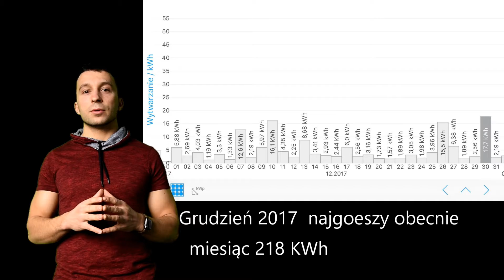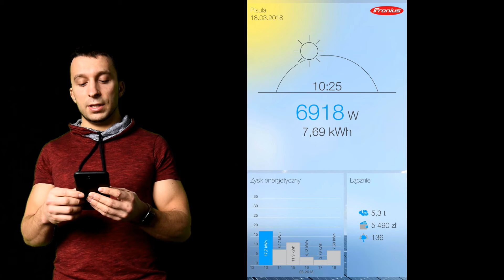instalacja Fotowoltaiczna 8,4 kw jak się sprawuje zimą